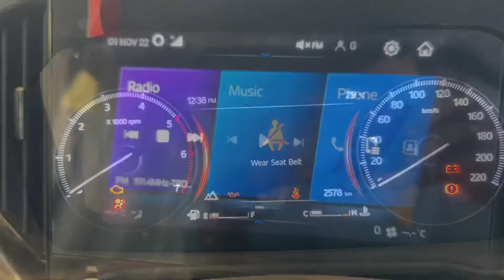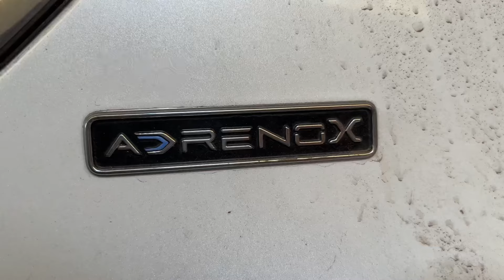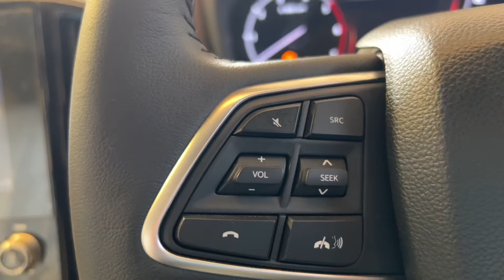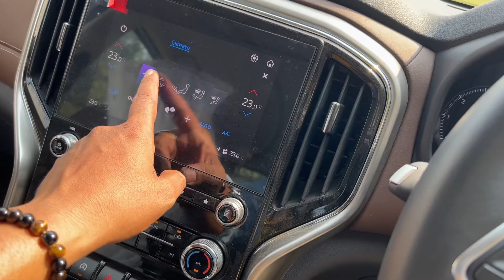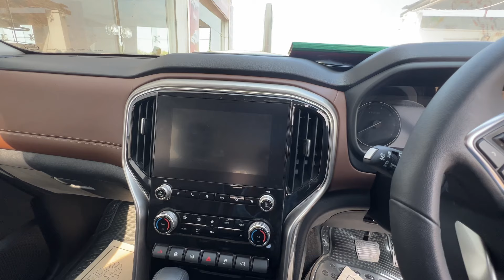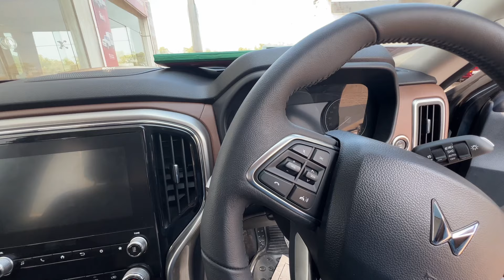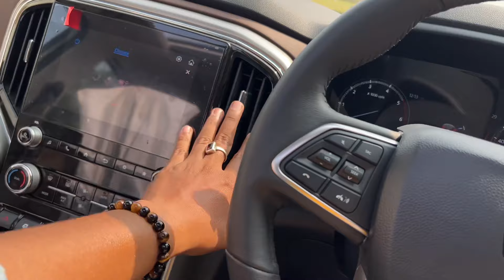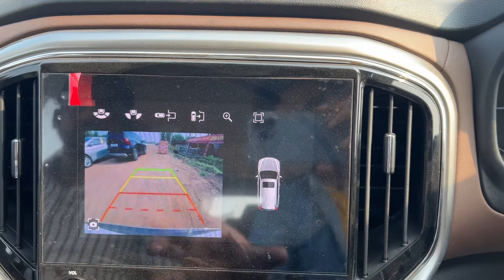The all new Scorpio N - full review in Bangla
Mahindra Saluja Auto Retails
Post Office, Metal DVC, NH2, near Chandul, West Bengal 713141